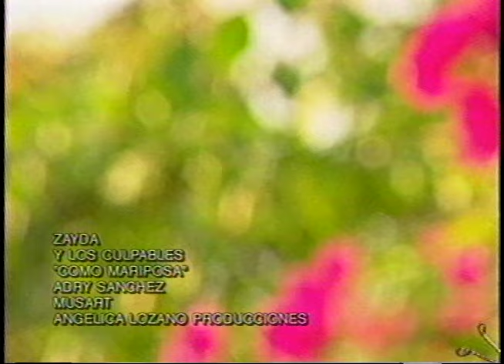Zayda - Como Mariposas (Video Oficial)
Uno de los temas más reconocidos de esta bella cantante tamaulipeca. ¡De lo grandes años de la  música grupera!

Licensed to YouTube by The Orchard Music (on behalf of Discos Musart, a division of Craft Recordings Latino)